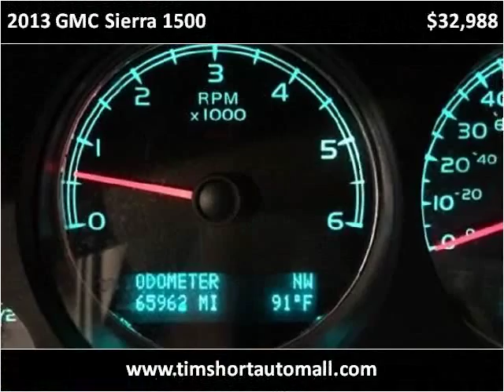2013 GMC Sierra 1500 Used Cars Corbin KY